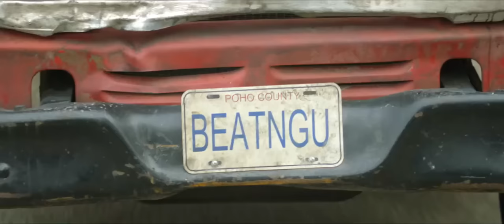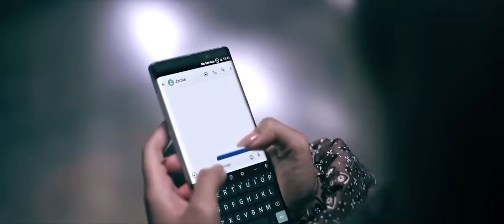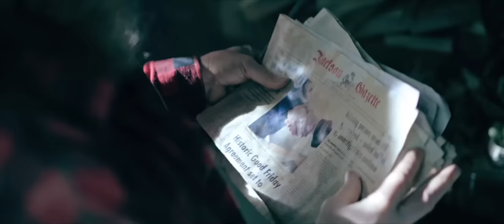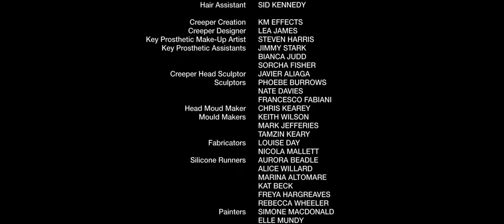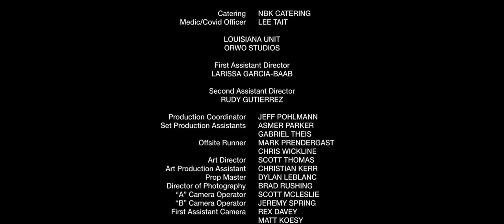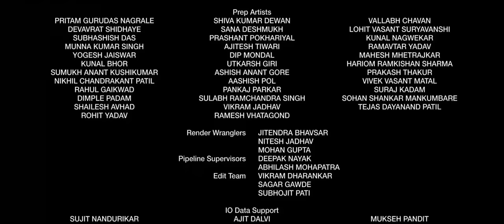el espantapajaros 4